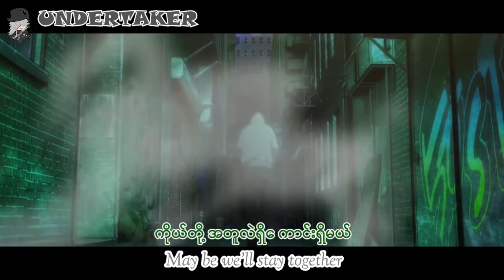Perfect Stranger - Jonas Blue (MM Sub)